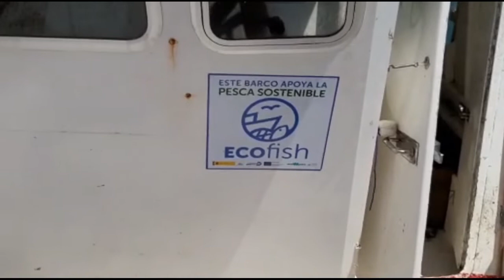EL RUBIO: un pez de fondos arenosos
Desde el barco La Libertad Primero explicamos las características de este precioso pez, el Rubio. Su habitat, sus costumbres, donde se suele pescar, su valor culinario. Para ello embarcamos con Miguel, patrón del barco La Libertad.